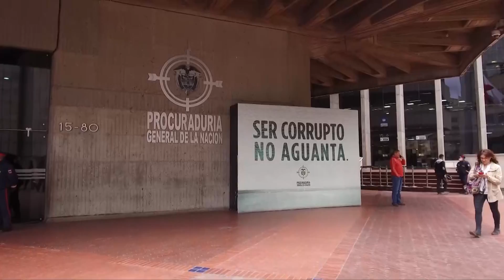Dos | Un megaproyecto en Quibdó, en la mira de la Procuraduría